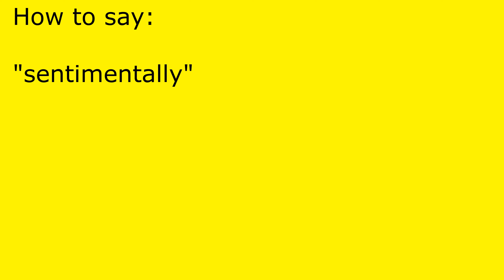How to pronounce sentimentally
sentimentally pronunciation.